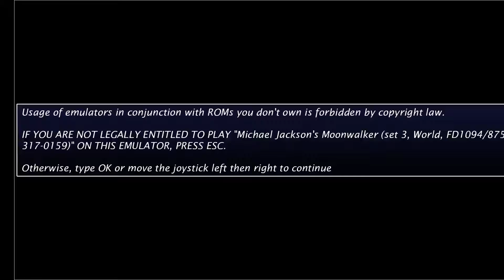Michael Jacksons Moonwalker (Arcade, Sega, 1990)